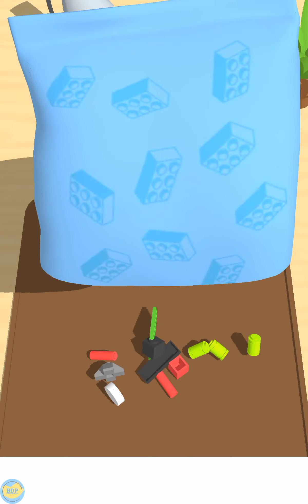Construction Set - Satisfying Constructor Game - Gameplay Part 3 Levels 8-11 (Android, iOS)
Construction Set - Satisfying Constructor Game - Gameplay Walkthrough (by SayGames) - All Levels

Assemble a wide variety of brick buildings and scenes in this classic constructor game. Start as a baby builder and level your way up to increasingly complex construction sets. This relaxing and satisfying game is sure to bring you back to the imagination and fun of your childhood! 🧱🚧😄

Flex your creativity and exercise your brain with enjoyable construction puzzles. Writer’s block or mental block? Bust through it like a ton of bricks with this BLOCKbuster building game!

BUILD YOUR WORLD BRICK BY BRICK

Follow the simple on-screen guide to create your own brick masterpieces in the form of detailed 3D models! Find the right piece and simply tap to add it to your build. The colorful pieces and lively scenes make this building game a hoot for builders of all ages!

In Constructor 3D, you never have to worry about losing a piece or prying bricks apart and hurting your fingers, because it’s all virtual! Get hands-on fun without the clutter or accidentally stepping on toys. Ouch! 😢

GAME FEATURES:

★ Dozens of sets and over 200 different interlocking parts. From human figures to intricate vehicles, this constructor game has it all!

★ With entertaining construction sets like the Statue of Liberty 🗽, a battlefield ⚔️, a medieval castle 🏰, ancient Rome 🏛️, and the inside of a spaceship, you’ll never get bored! Build a pizza delivery boy holding up the Tower of Pisa and dive into trending and topical sets like an election debate scene.

★ The clear instructions and 3D models ensure you never get stuck. Just find the part you need and plug it into place!

★ Thanks to the easy-to-use interface, anyone can be an architect! Plus, this game’s stunning graphics and smooth animations bring the building experience to life.

★ This satisfying game recreates the joy of assembling real-life construction sets, from cutting open the box and ripping open the bags to putting together the blocks and arranging the finished scenes. The optional vibration setting even replicates the “click” of real blocks snapping together! Why snap when you can just tap? ✨

★ Complete a set to unlock special gold packages so you can add new elements with more difficult builds. You never know what you’re going to find inside!

Whether you’re looking for a workout for your mind or yearning for a sense of nostalgia and childish wonder, block off some time to relax and then hit the bricks with this building game! Download Constructor 3D now and start building! 🏗️😀

Construction Set - Toys Puzzle